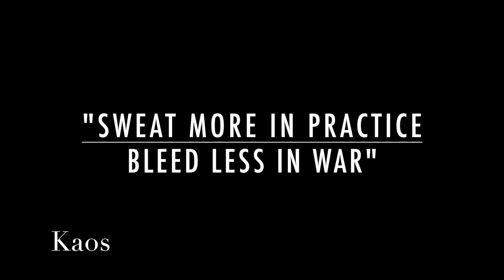KAOS Charity Boxing March 2017 Promo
Charity Event 25th March 2017
Ladies Boxing, kids class, kickboxing class, boxing class.